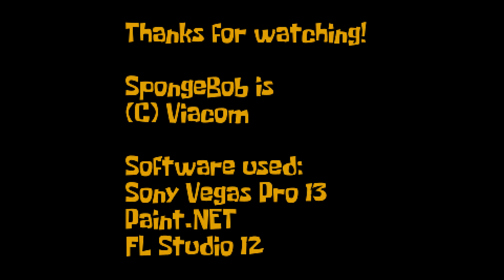SpongeBob- The Rake Hornpipe (Krusty Krab Theme) 8-Bit Remix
And now for something a little different.

I made this remix a few weeks ago, but I didn't get around to making the visuals until today. So... Here's my first non-YTP video in quite a few months. I have done a remix of The Rake Hornpipe (Also known as the theme song for the Krusty Krab) in the style of an NES game. This was recreated by ear in FL Studio for fun.
Originally Composed by: Robert Alexander White
Arranged by: Yours truly.